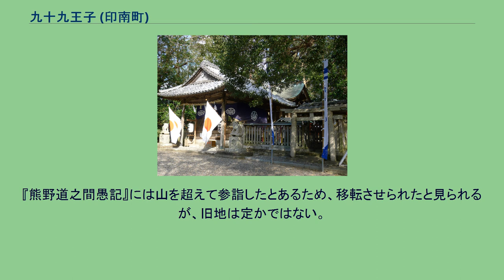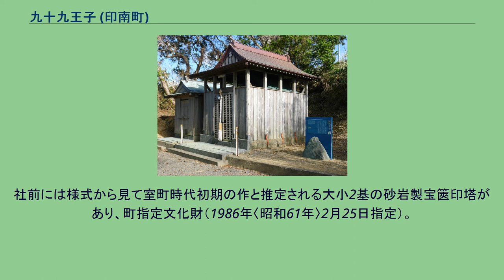九十九王子 (印南町)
本項目では、和歌山県日高郡印南町に所在する九十九王子（くじゅうくおうじ）について述べる。
九十九王子（くじゅうくおうじ）とは、熊野古道、特に紀伊路・中辺路沿いに在する神社のうち、主に12世紀から 13世紀にかけて、皇族・貴人の熊野詣に際して先達をつとめた熊野修験の手で急速に組織された一群の神社をいい、参詣者の守護が祈願された。
しかしながら、1221年（承久3年）の承久の乱以降、京からの熊野詣が下火になり、そのルートであった紀伊路が衰退するとともに、荒廃と退転がすすんだ。
室町時代以降、熊野詣がかつてのような卓越した地位を失うにつれ、この傾向はいっそう進み、近世紀州藩の手による顕彰も行なわれたものの、勢いをとどめるまでには至らなかった。
さらに、明治以降の神道の国家神道化とそれに伴う合祀、市街化による廃絶などにより、旧社地が失われたり、比定地が不明になったものも多い。
本記事では、これら九十九王子のうち、比定地が印南町にある王子を扱う。
印南町の九十九王子は4社。
上野王子から国道42号を下り、陸側の路地に入ったところに津井王子（ついおうじ）がある。
「熊野道之間愚記」（『明月記』所収）建仁元年（1201年）10月11日条に「ツイノ王子」とあるが、『熊野詣日記』（応永34年〈1427年〉）には王子の名は見られない。
近世には吐王子（ついおうじ）と称されたと見え、『紀伊続風土記』や『紀伊名所図会』にこの名が見られる。
『紀伊続風土記』は津井領から印南に遷座されたと記しているが旧地は定かではなく、『和歌山県聖蹟』は現在地から1キロメートルほど北西にあたる字王子田なる場所を旧社地としており、かつて工事の際に瓦や土器が出土した。
1908年（明治41年）、山口八幡神社に合祀され廃絶し、「吐王子神社旧跡」と記された石碑と神社林の名残が残されている。
町指定史跡（1986年〈昭和61年〉2月25日指定）。
斑鳩王子 斑鳩王子（いかるがおうじ、または鵤王子〈いかるがおうじ〉・富ノ王子〈とみのおうじ〉）は、印南南部の光川地区に比定される。
『中右記』天仁2年（1109年）10月20日条に「鵤王子」、『熊野道之間愚記』建仁元年（1201年）10月11日条に「イカルガ王子」と見えるが、『熊野詣日記』（応永34年〈1427年〉）には見られない。
『紀伊続風土記』は富王子の名で記録し、中世参詣記にある「いかるか王子」の跡であるとし、『紀伊国名所図会』は光川の地名が「いかる川」から転訛したと記している。
江戸時代以前は紀勢本線の線路をはさんで反対側の大将軍社と呼ばれる場所に会ったと見られ、丸石を御神体としていたと伝わる。
1908年（明治41年）に山口八幡神社に合祀されたが、1950年（昭和25年）に分祀され、現在に至る。
切目中山王子 切目王子から旧街道沿いに東南へ進んで紀勢本線の線路を越え、榎峠のやや手前にある中山王子神社（なかやまおうじじんじゃ）が切目中山王子（きりめなかやまおうじ）跡である。
『熊野道之間愚記』には山を超えて参詣したとあるため、移転させられたと見られるが、旧地は定かではない。
榎峠を越えた中山谷にオジヤ谷と呼ばれる一帯があり、その地名から旧社地であると考定されている。
県指定史跡（1958年〈昭和33年〉4月1日指定）。
社前には様式から見て室町時代初期の作と推定される大小2基の砂岩製宝篋印塔があり、町指定文化財（1986年〈昭和61年〉2月25日指定）。